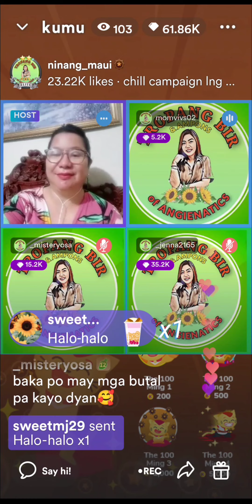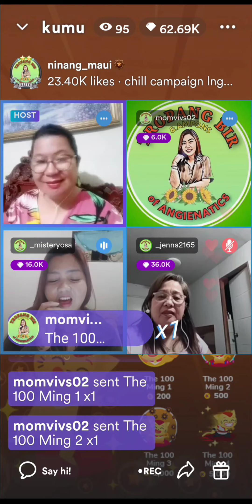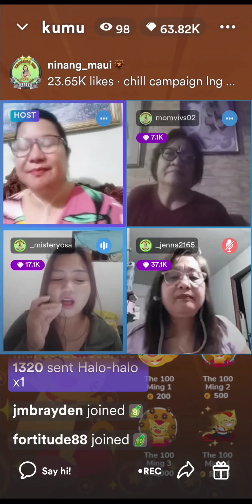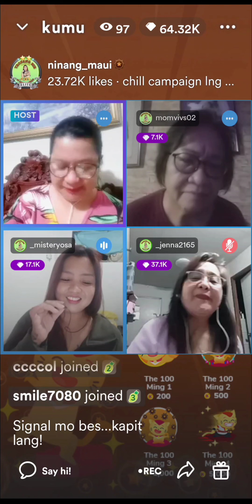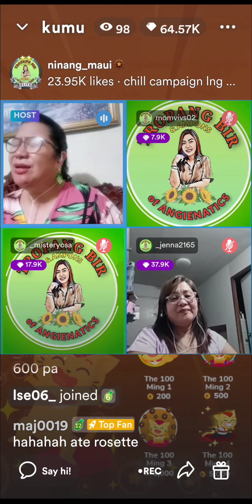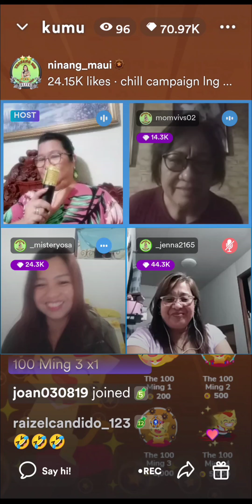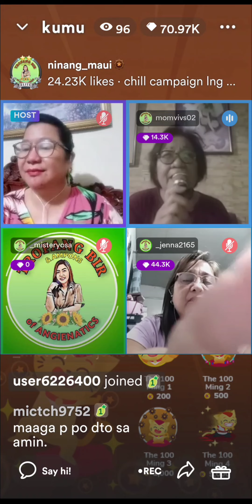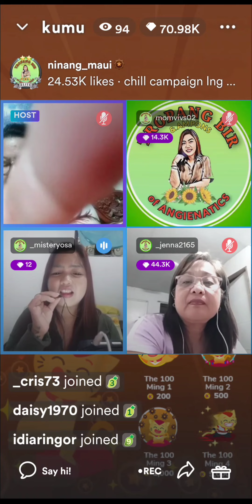huwag mo lang papansin sino ba sila sa Buhay mo oh diba⁉️🌻🌻